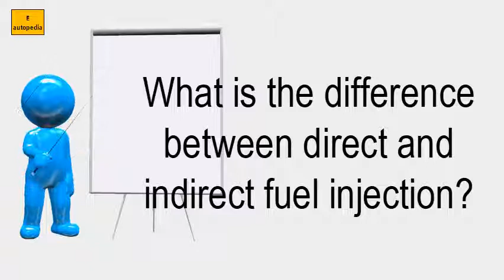What Is The Difference Between Direct And Indirect Fuel Injection?